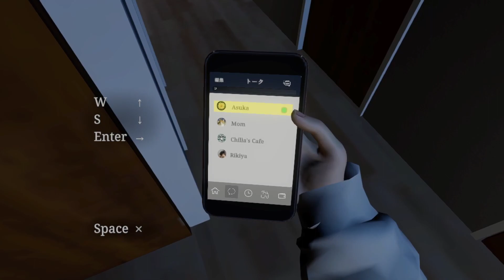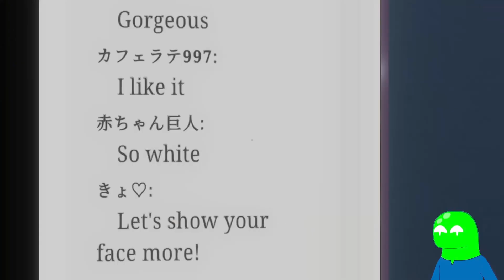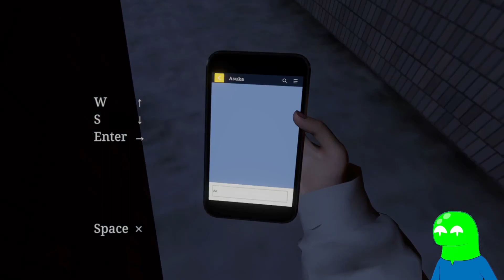I become a VTuber for one day and I get DOXXED! - PARASOCIAL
We try streaming and get ourselves DOXXED!